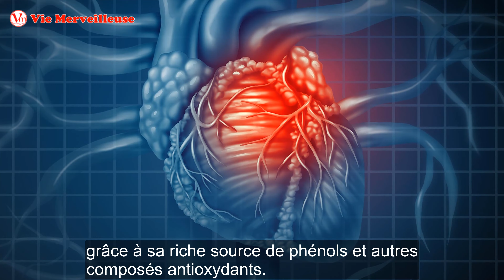Le Secret De Ma Maman: Buvez Cette Boisson Tous Les Jours Pour Perdre De La Graisse Du Ventre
Découvrez le secret de ma maman pour perdre la graisse du ventre naturellement et efficacement ! Dans cette vidéo, nous partageons une boisson spéciale, un remède naturel à base d'ingrédients simples mais puissants. Buvez cette boisson tous les jours, et vous verrez des résultats visibles en peu de temps.
Ce remède naturel aide à accélérer le métabolisme, à brûler les graisses abdominales tenaces et à améliorer la digestion. En plus de vous aider à perdre la graisse du ventre, cette boisson détoxifie votre corps, booste votre énergie et soutient un mode de vie sain.

Si vous cherchez une méthode simple et économique pour perdre la graisse du ventre, ce remède naturel est fait pour vous. Pas besoin de suivre des régimes compliqués ni de produits coûteux : cette solution naturelle est la clé d’un ventre plat et d’une meilleure santé.

Regardez la vidéo dès maintenant pour apprendre à préparer ce remède naturel pas à pas. Commencez votre transformation dès aujourd’hui et retrouvez confiance en vous avec une silhouette affinée.